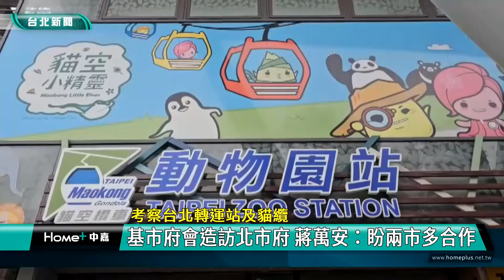蔣萬安 謝國樑|考察 童子瑋|郭台銘 侯友宜|立委初選 芯費大戰|轉運站 貓纜|2023 中嘉新聞|考察台北轉運站及貓纜 基市府會造訪北市府 蔣萬安：盼兩市多合作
基隆市長謝國樑與議長童子瑋率隊造訪北市府 蔣萬安盼兩市多合作

（中嘉新聞記者張啓騰/台北信義區報導）為了考察台北轉運站及貓纜等市政建設，基隆市長謝國樑與基隆市議會議長童子瑋共同率隊造訪台北市政府，針對基北桃桃交通月票，台北市長蔣萬安表示交通部公路總局上個月已經邀集各地方政府說明，預計4月公布具體作業要點，最快7月就能上路，相信能減輕兩市通勤民眾的負擔，也期盼兩市能有更多面向的合作，共同打造宜居永續城市。

基隆市長謝國樑送了台北市長蔣萬安嬰兒背巾，讓當了三寶爸的蔣萬安開心地直說正好需要，為了考察台北轉運站及貓纜等市政建設，基隆市政府與基隆市議會共同造訪台北市政府取經，蔣萬安表示基北北桃已經是一日生活圈，每日通勤通學的交通流動人口達135萬人，因此對於能減輕首都圈民眾通勤負擔並協助落實低碳城市的1200元交通月票，蔣萬安透露中央四月將公布具體作業要點，預計最快七月上路。

謝國樑則表示主要來考察台北市貓纜及YouBike等共享運具，希望讓基隆市民也能享受共享運具所帶來的便利。

成為基隆市議會首位造訪台北市政府的議長，童子瑋希望透過參訪台北轉運站為即將啟用的基隆城際轉運站提供良好的經驗，也期盼藉由考察貓纜鼓勵基隆市政府繼續執行及評估纜車計畫。

另外對於近期外界關注的國民黨總統候選人人選，媒體關切兩人到底挺誰，蔣萬安與謝國樑不約而同表示支持國民黨提名的候選人。

至於黨內立委初選部分，蔣萬安與謝國樑也做出回應，謝國樑強調身為縣市長在當地責無旁貸，能幫忙就幫忙，蔣萬安則期盼初選階段過程要公平公正，初選之後則要團結一致贏得勝選。